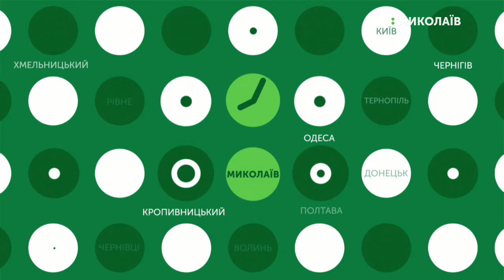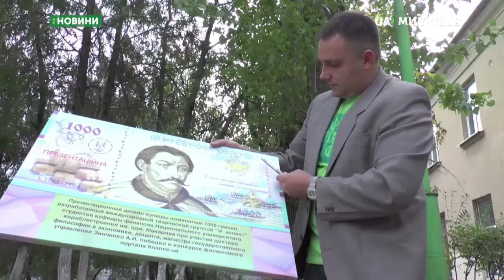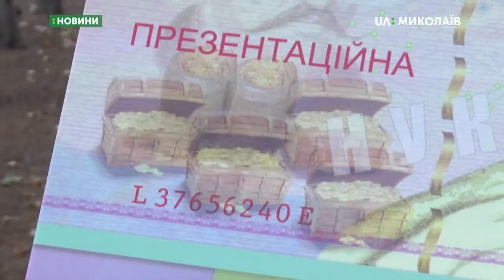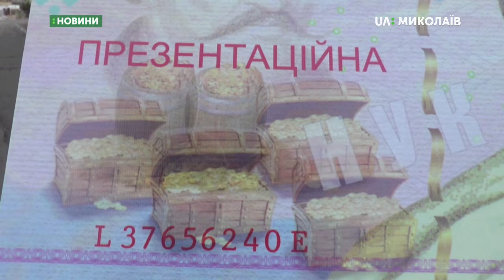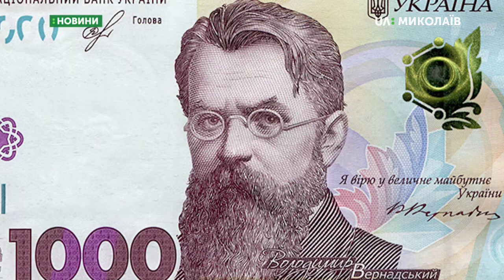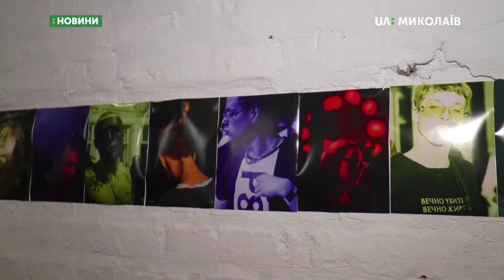25.10.2019. Новини. 17:00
Новини
Інформаційна картина дня (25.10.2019) поглядом кореспондентів телеканалу UA: Миколаїв (випуск новин — 17:00):
- У Миколаєві відбулась акція «Ні капітуляції»;
- резервісти 79-ї ОДШБр тренувались на полігоні;
- Національний банк України вводить в обіг нову купюру;
- На восьмому причалі відкрилась фотовиставка Сергія Мельниченка та творчого угрупування МІФ.